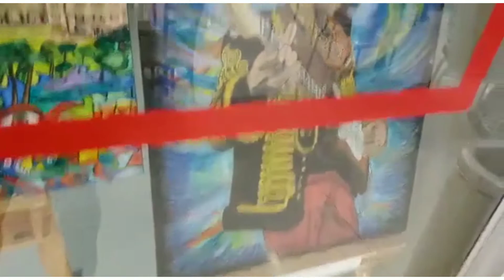DIA AGRADÁVEL COM A FAMÍLIA ||EXPOSIÇÃO DE OBRAS DE ARTE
Olá meus amores sejam todos bem vindos. No vídeo de hoje venho compartilhar com vcs esse dia maravilhoso em família. Foi muito bom que ele possa repetir outras vezes. Adorei compartilhar com vcs.
Estou no Instagram como @agatafernandaoficial segue lá pra ficar ligadinha